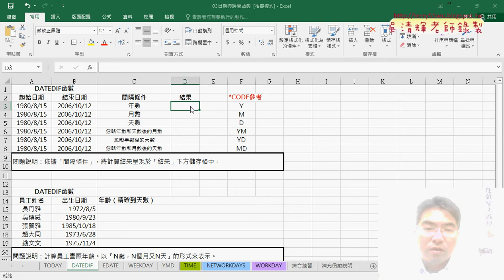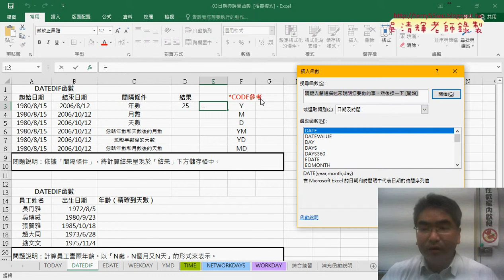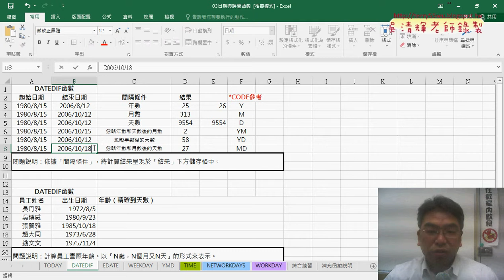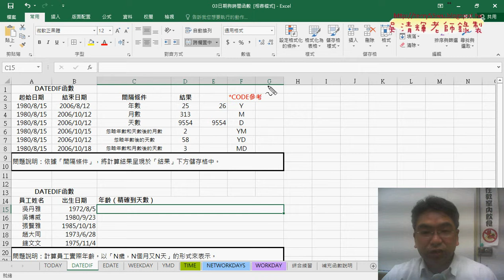03 Datedif函數說明